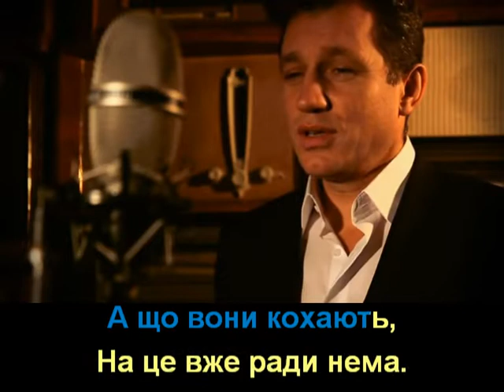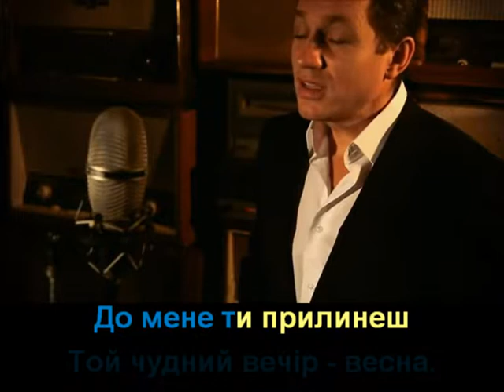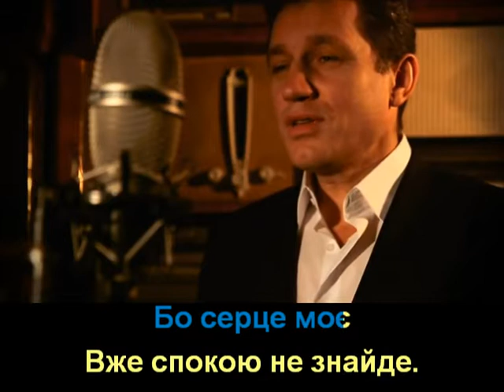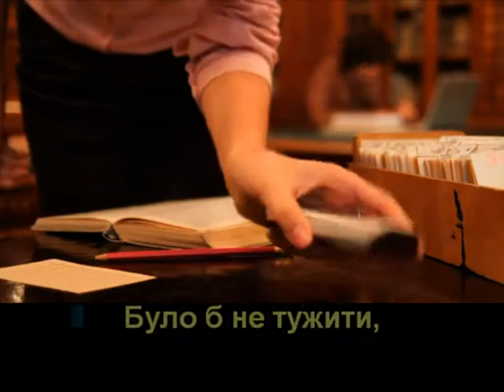Анатолій Гнатюк - Було не любити (з титрами)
Анатолій Гнатюк - Було не любити/Було не тужити (Богдан Весоловський)